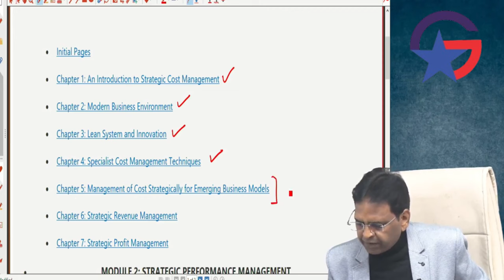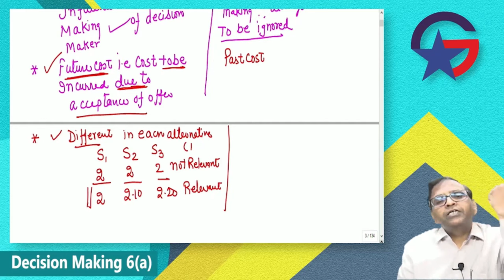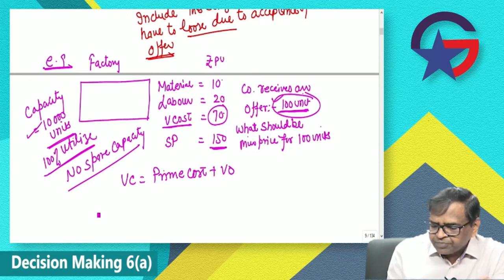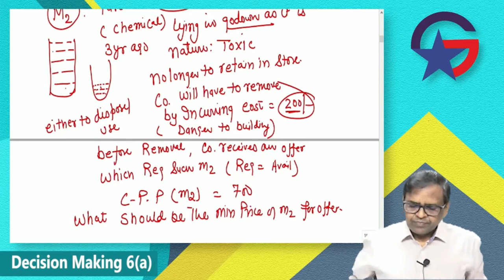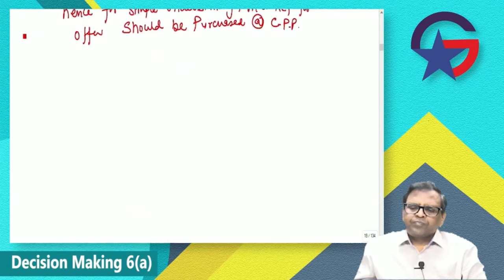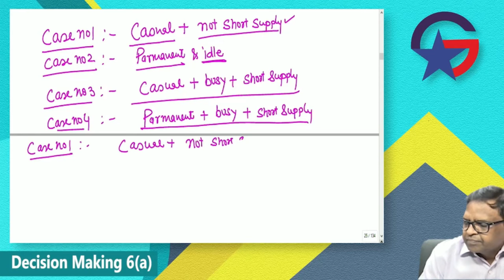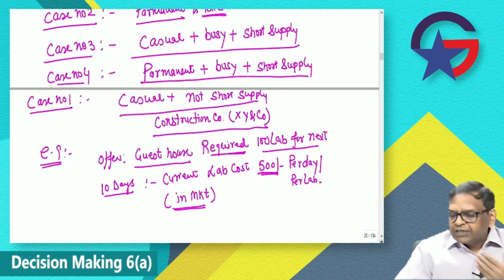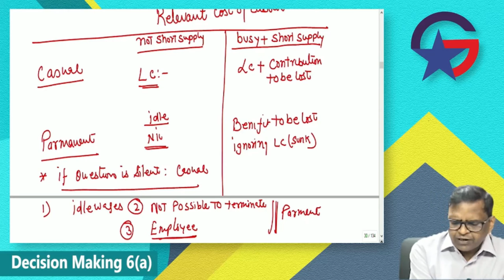CA Final SCPM Class 1 I Latest Batch by CA CMA Sanjay Aggarwal sir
Follow on these social media handles For Regular Updates:
Or � WhatsApp ��♂
Or � WhatsApp ��♂
stargate.net.in/
About us:
STARGATE E-LEARNING is not only an institution but a family created by its founder members having dynamic personality & Vast experience in the field of teaching CA students for the past 20 years.
STARGATE E-LEARNING offers unrivaled Chartered Accountancy coaching through its satellite technology-driven coaching centers. In a pioneering initiative, we help CA aspirants get advanced, scientific, and personalized coaching from acclaimed faculty in their own hometown. Students are thus able to get the same excellent coaching as in any in-person class in the metro and save cost and time.

@STARGATE E-LEARNING